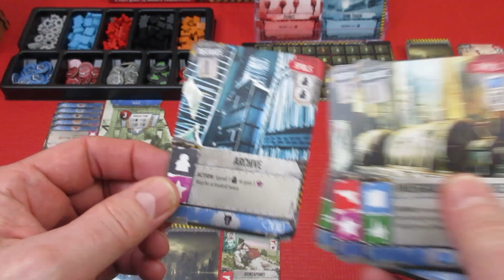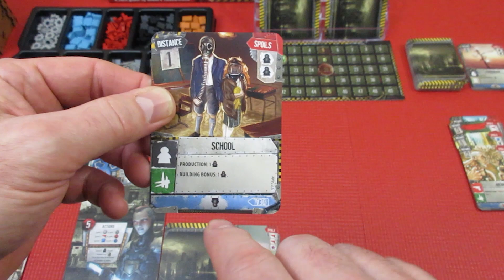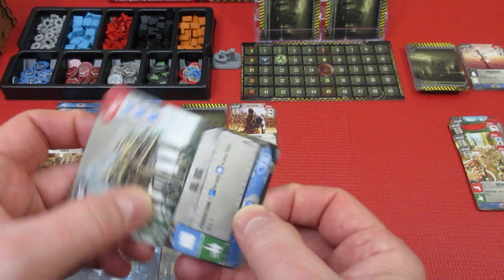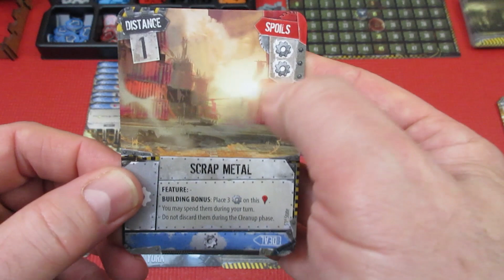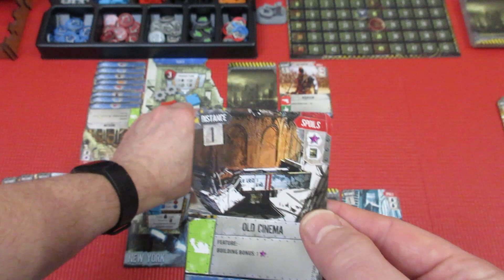51st State Solo Base Game Episode 4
Interesting developments.